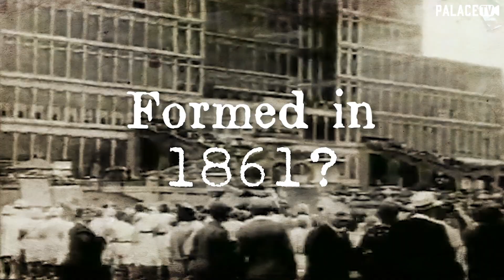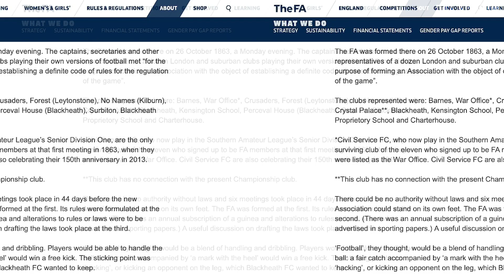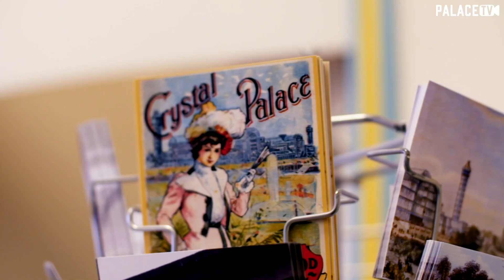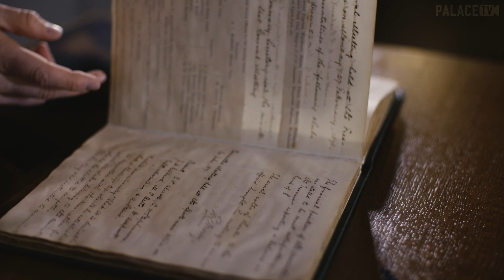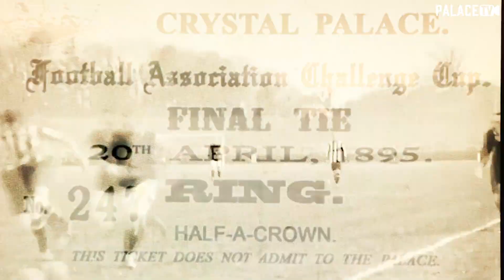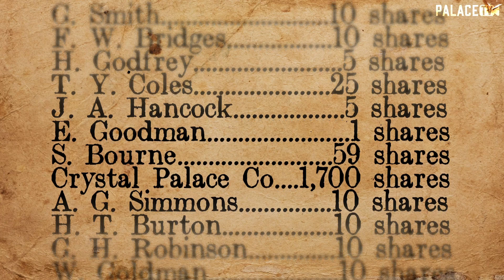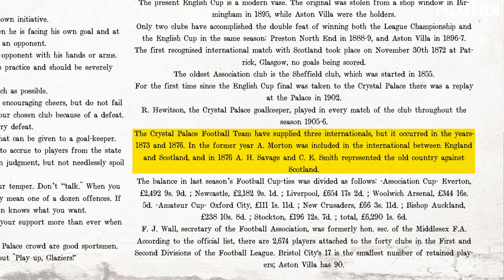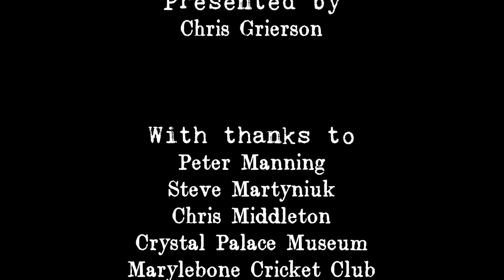Is Crystal Palace F.C. the world's oldest professional football club?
It has always been believed that Crystal Palace Football Club was formed in 1905. With the help of author Peter Manning, Palace TV's Chris Grierson searches for the truth. A truth that will re-write the club's history books and reveal that not only was cricketing legend WG Grace a key figure in the formation of the professional club, but a claim can also be made to be the oldest football club still playing professionally.